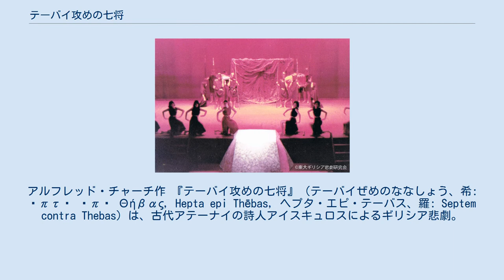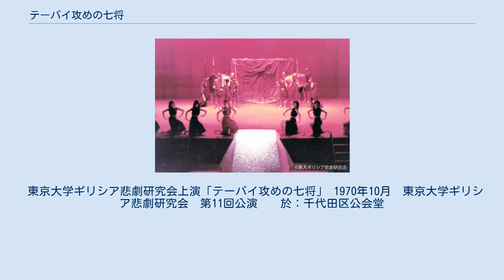テーバイ攻めの七将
誓い合う七将。
アルフレッド・チャーチ作 『テーバイ攻めの七将』（テーバイぜめのななしょう、希: Ἑπτὰ ἐπὶ Θήβας, Hepta epi Thēbas, ヘプタ・エピ・テーバス、羅: Septem contra Thebas）は、古代アテーナイの詩人アイスキュロスによるギリシア悲劇。
ギリシア神話で古代都市テーバイの王権をめぐる戦いの物語に基づく。
 紀元前467年の春、アテナイの大ディオニューシア祭にて、 という三部作として上演された。
このときのサテュロス劇は『スピンクス』であり、上演記録（デイダスカリア）は、アイスキュロスの勝利を伝えている。
これらのうち現存するのは本作『テーバイ攻めの七将』のみである。
この三部作は、古くから成立していたとされる叙事詩『テーバイス』（Thebaïs）及び『オイディポデイアー』（Oidipodeia）から題材をとっている。
テーバイに関わる神話に基づき、ギリシア悲劇詩人たちは多くの作品を書いたが、これらのなかで本作は現存するもっとも古いものである。
 『テーバイ攻めの七将』以降では、ソポクレースの『オイディプス王』（紀元前427年ごろ）、『アンティゴネー』（紀元前441年ごろ）、『コロノスのオイディプス』（紀元前401年ごろ）、エウリピデースの『救いを求める女たち』（紀元前420-415年ごろ）、『フェニキアの女たち』（紀元前409年）が現存する同系列の作品であり、物語の背景や登場人物が共通している。
なかでもエウリピデースの『フェニキアの女たち』は本作と同じ戦いを描いている。
 『テーバイ攻めの七将』は戦いを扱いながら、舞台で示されるのはテーバイ城内のエテオクレースとその周辺のみに限られ、戦闘そのものについては直接語られない。
また、相争う兄弟のうちエテオクレースは主人公であり優れた人物として描かれるが、一方のポリュネイケースは災いを引き起こす厭うべき存在とされている。
こうした大胆な省略、対比の強調はアイスキュロスの悲劇に特徴的に見られるもので、この手法によって、エテオクレースの英雄性が端的に表出されている。
 編成は俳優2人と合唱隊（コロス）により、ギリシア悲劇としては古い形式を採る。
 合唱隊を除く登場人物は、2人の俳優が担当する。
 ここで述べるのは、本作の「前編」に当たり、合わせて三部作をなす『ラーイオス』、『オイディプース』（いずれも亡失）で描かれたと考えられるあらすじである。
 テーバイ王ラーイオスは「子をなすな。その子の手にかかって死ぬであろう」というアポローンの神託を受けながら、妃イオカステーとの間に子をもうける。
ラーイオスは神託を恐れて子供を山中に棄てさせるが、子供は拾われてオイディプースと名付けられ、コリントスで王の養子として育てられる。
 オイディプースは成人すると、父とは知らずにラーイオスを殺し、テーバイの民を脅かしていたスピンクスを退治する。
オイディプースは母とは知らずイオカステーと結婚してテーバイ王となり、二人の間にエテオクレース、ポリュネイケース、アンティゴネー、イスメーネーが生まれる。
彼はやがて自分の素性を知ることとなり、テーバイから追放される。
オイディプースは、このとき父親を助けようとしなかったエテオクレースとポリュネイケースの兄弟に呪いをかけて去った。
 エテオクレースとポリュネイケースはテーバイの王位継承をめぐって争いを起こす。
その結果、追放されたポリュネイケースはアルゴス王アドラーストスを頼み、アルゴスの軍勢を率いてテーバイに攻め寄せる。
 運び出されるエテオクレースとポリュネイケースの遺骸。
アルフレッド・チャーチ作 アルゴス勢に囲まれたテーバイの城内、エテオクレースは騒然とする民衆を励まし、恐れおののく乙女たちを叱咤する。
そこへ使者が登場し、アルゴス勢の布陣を告げる。
エテオクレースは、城の7つの門に攻めかかろうとするアルゴスの将の名前を聞き、それぞれテーバイ勢から守りの将を選んで配置する。
最後に、第7の門にポリュネイケースが挑むと聞き、エテオクレースは憤怒する。
乙女たちはエテオクレースに運命を避けて第7の門に行かぬよう懇願するが、エテオクレースはオイディプースの呪いの成就が間近に迫っていることを知りつつ、あえて第7の門へ向かう。
 再び使者が登場、テーバイの町が守られたこと、しかしエテオクレースとポリュネイケースは相討ちになって死んだことを告げる。
二人の亡骸が運ばれてくる。